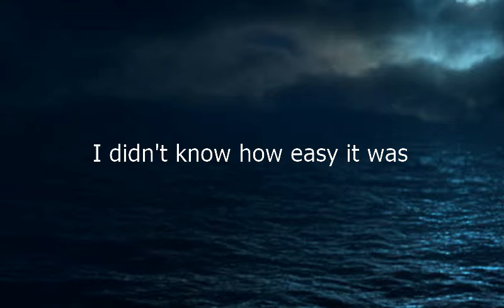Como se dice No Sabia Lo Facil Que Era en Ingles